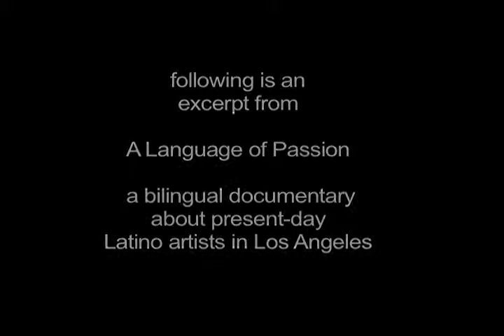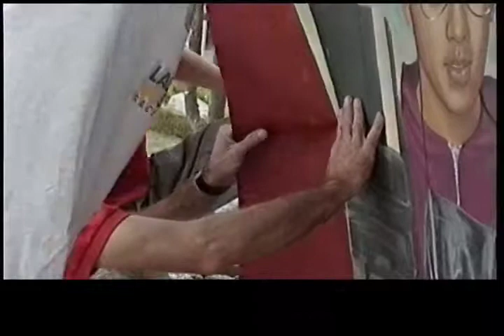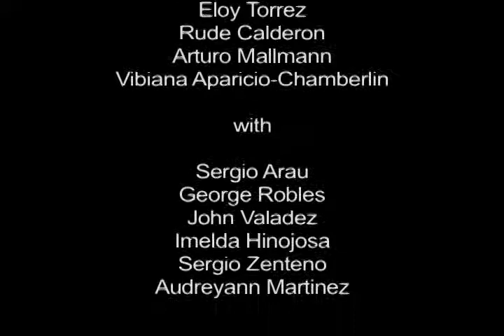Eloy Torrez - Mural in LA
Muralist, Eloy Torrez, originally from New Mexico, installs his mural at the Humane Society in South Central Los Angeles. Excerpt from A Language of Passion, a bilingual documentary about present day Latino artists in Los Angeles.